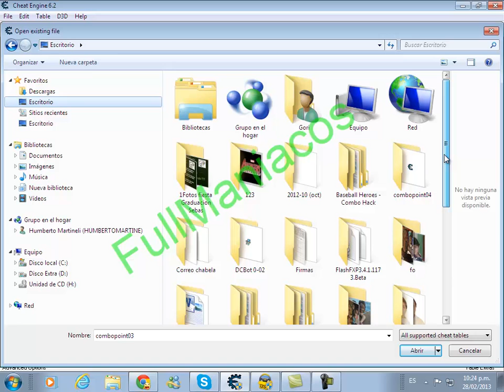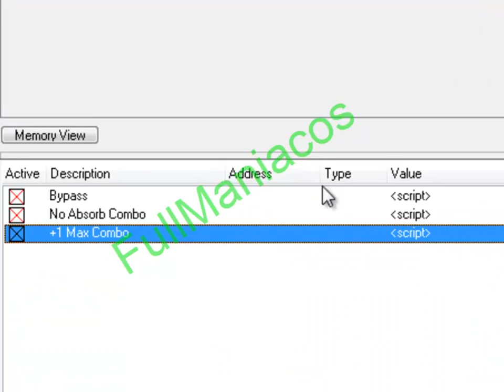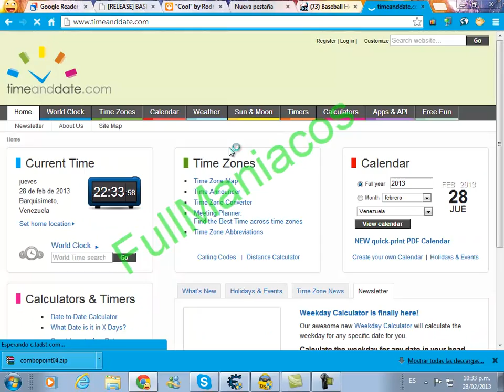Baseball Heroes Combo V4